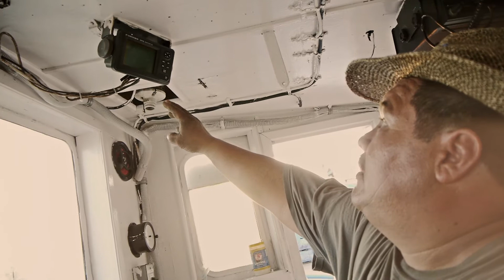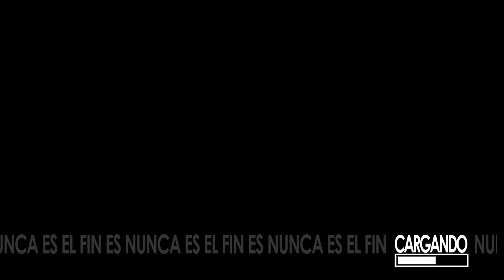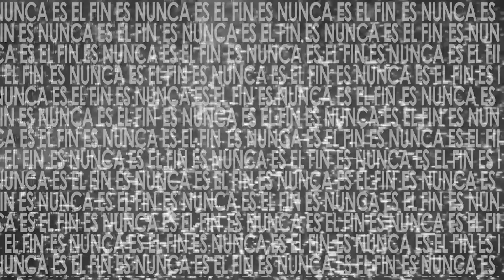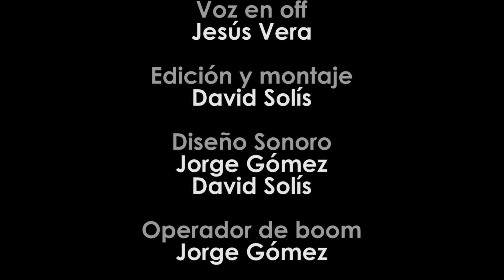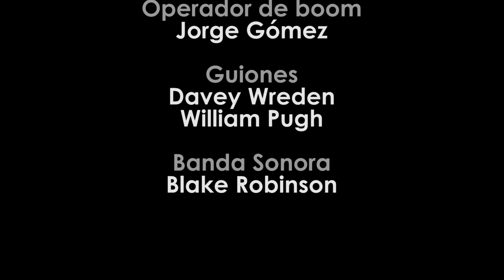The Stanley Parable 2 Live Action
Welcome to The Stanley Parable, where this history just messed with your brain. So come along for a mind fudging adventure

Bienvenido a La Parabola de Stanley, donde esta historia te hará confundir.

This is the story of a man named Stanley.
Esta es la historia de un hombre llamado Stanley